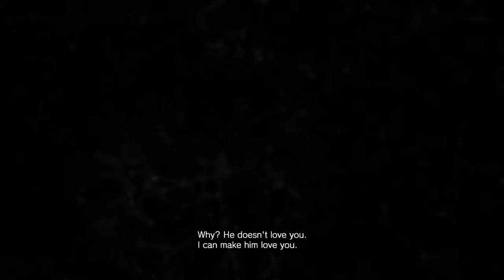WE FOUND ETHAN! | Resident Evil 7 [Part 10]